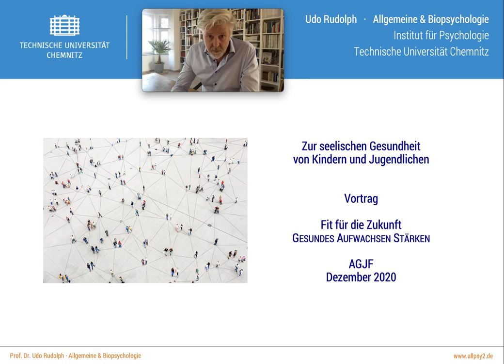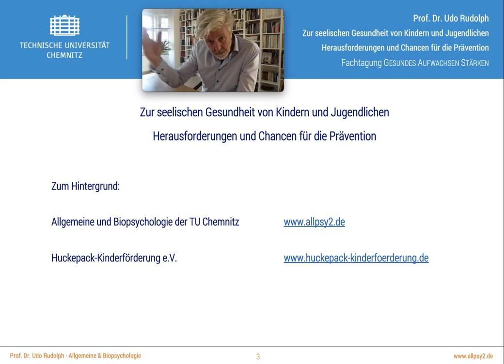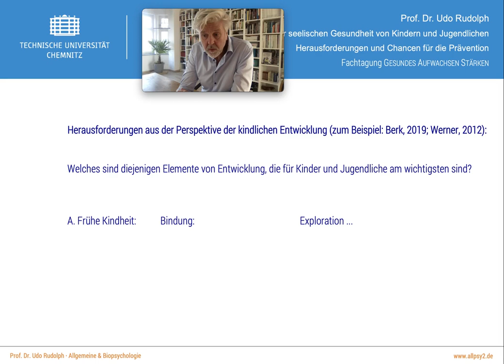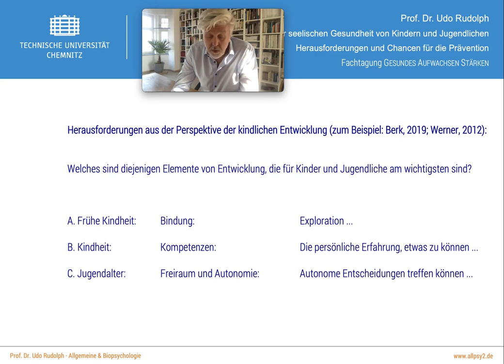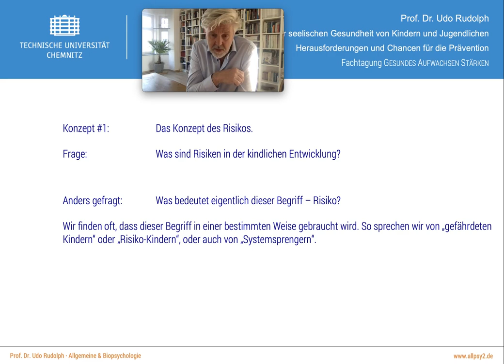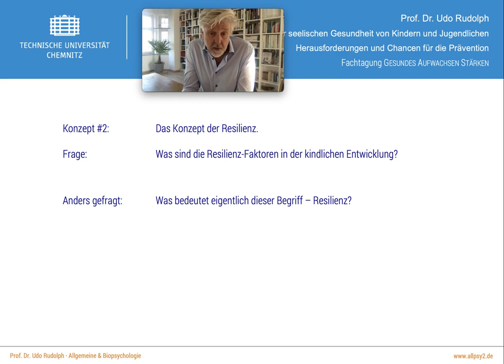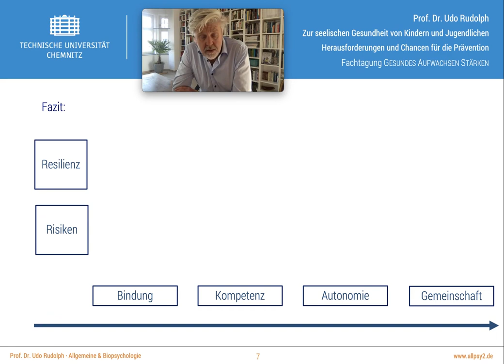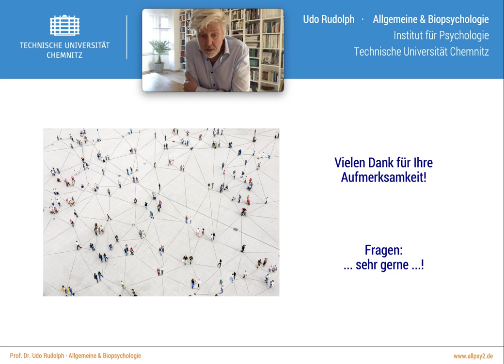Zur seelischen Gesundheit von Kindern und Jugendlichen - Herausforderungen & Chancen für Prävention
Welches sind die besonderen Herausforderungen hinsichtlich der seelischen Gesundheit von Kindern und Jugendlichen? Hinsichtlich welcher Entwicklungsaufgaben von Kindern und Jugendlichen beobachten wir derzeit besonders große Risiken? Der Vortrag gibt einen Überblick zu diesen Fragen, und zwar insbesondere aus der Perspektive der Fachkräfte. Dabei lege ich den Fokus auf psychologische Konzepte, die für die Förderung und Unterstützung dieser Kinder und Jugendlichen besonders wichtig sind. Diese konzeptuelle Sichtweise hat Implikationen für die gegenwärtige und künftige Prävention in diesem Kontext: Zum Abschluss des Vortrages gebe ich einige Vorschläge für mögliche Leitlinien zum Vorgehen in diesem Feld.
Referent*: Prof. Dr. Udo Rudolph, Institut für Psychologie, Professur für Allgemeine und Biopsychologie, TU Chemnitz